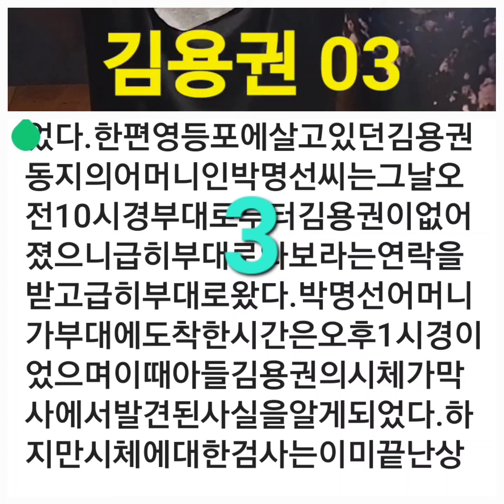김용권 3 ㅡ 병사가 없어졌다는 연락을 받고 어머니가 급히 부대로 달려가니, 이미 시신을 검시하고ᆢ